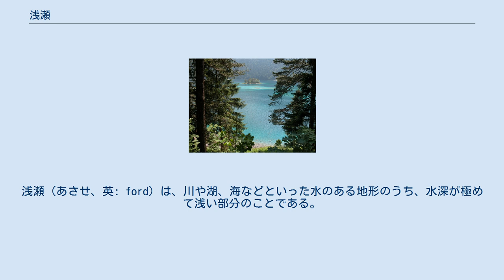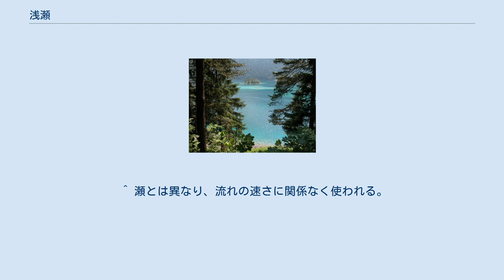浅瀬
浅瀬（あさせ、英: ford）は、川や湖、海などといった水のある地形のうち、水深が極めて浅い部分のことである。
日本で一般的に浅瀬と言うと、日本人の平均的な身長の成人の足が地面に付いた状態でも顔が水面より上にあるところを指す。
また船にとって浅瀬と言うと船の大きさにもよるが、船の下部が水底に接触するかしないかの運航が難しいエリアを言う。
船が浅瀬に進入すると、身動きが取れなくなる。
船が浅瀬や、暗礁に乗り上げることを「座礁する」という。
クジラやイルカも潮の流れで浅瀬に乗り上げる、または打ち上げられることがある。
 近代以前には人馬で川や海を渡れる場所では陸上交通の一部としてよく利用されてきた。
各地に海の浅瀬や砂州を道路として使っていたことを示す地名（海の中道・天の橋立）、川の浅瀬を渡る場所を示す川越・渡・洗越などの地名が残る。
海は潮汐、川は降水によって、水量が増すと渡れなくなるため、重要な街道の両岸では旅人が渡る時期を待つため、宿場町街などが形成されることが多い。
 都市開発において浅瀬は都合が良く、水深が浅い分、埋立地を造成するために必要な土砂や労力が比較的少なく済むため、費用も安上がりになる。
また海の場合、浅瀬の沖合いが急に深くなっていると、高い波が発生してサーファーたちには好都合になる。
どんな場合でも入水すると水深が浅くとも溺れる可能性はある。
 ^ 瀬とは異なり、流れの速さに関係なく使われる。